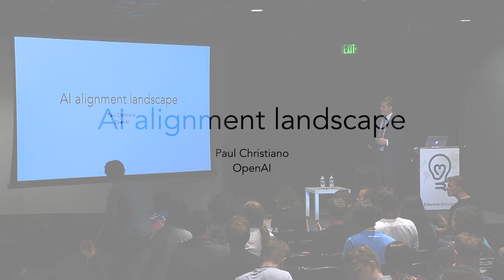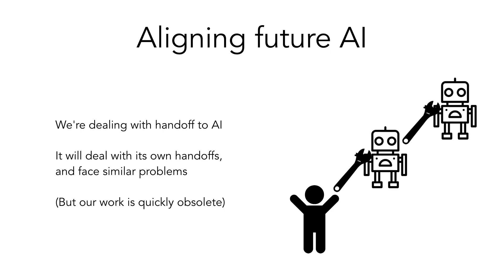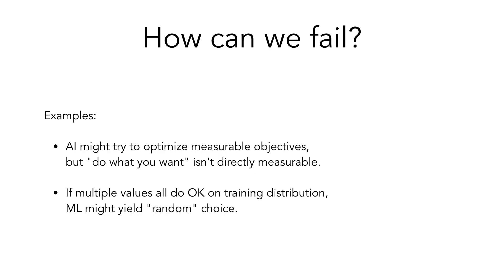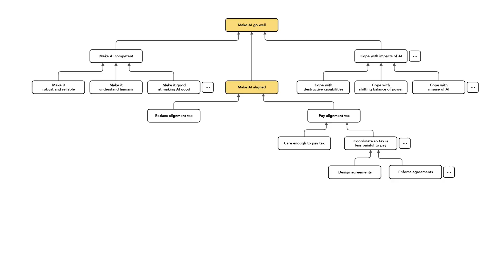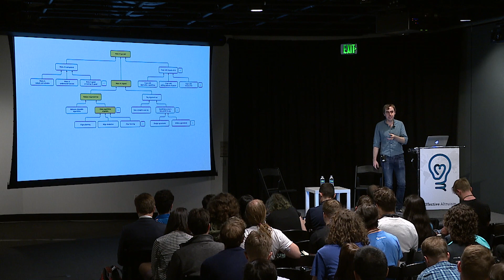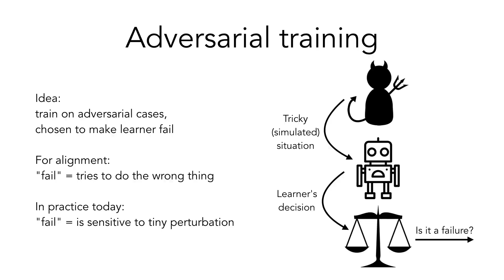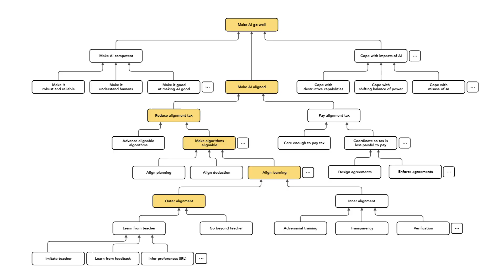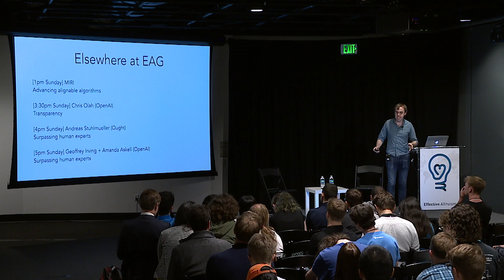Current work in AI alignment | Paul Christiano | EA Global: San Francisco 2019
Paul Christiano, a researcher at OpenAI, discusses the current state of research on aligning AI with human values: what’s happening now, what needs to happen, and how people can help. This talk covers a broad set of subgoals within alignment research, from inferring human preferences to verifying the properties of advanced systems. To learn more about effective altruism, visit effectivealtruism.org

This talk was filmed at EA Global: San Francisco 2019. You can learn more about these conferences at eaglobal.org

You can read a transcript, or discuss this talk, on the Effective Altruism Forum